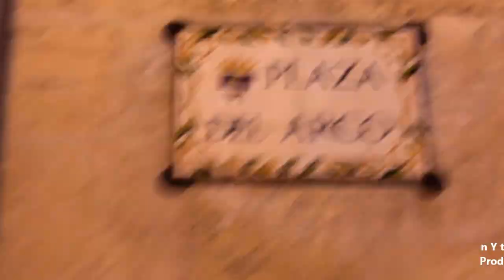2013_04 Caravaca de la Cruz, calles y plazas visión nocturna Región de Murcia España edita zAkAtYn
by zAkAtYn Caravaca de la Cruz, el silencio de calles callejuelas y plazas visión nocturna de una Ciudad con encanto, la encontrarás al Noroeste de la Región de Murcia España, imágenes tomadas en la noche del martes día 30 Abril 2013